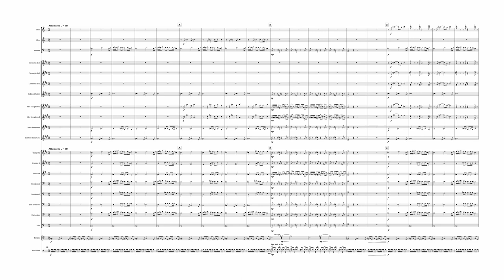Processional (Concert Band Version) Kevin Birch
Processional is one of Kevin's little known pieces written in 2003 and first performed as the opening piece for Audley Brass at the Rhyl Festival of Brass. This Concert Band version was created by Nick for Nantwich Concert Band in 2019

An ideal opener for concerts or entertainment programs.

Arrangements and compositions by Kevin and Nick Birch. You will find solo pieces for brass, woodwind and piano, also ensembles such as trombone quartet, brass band and concert band.